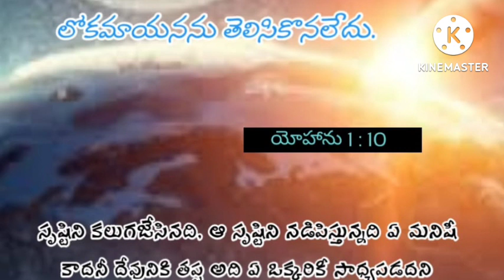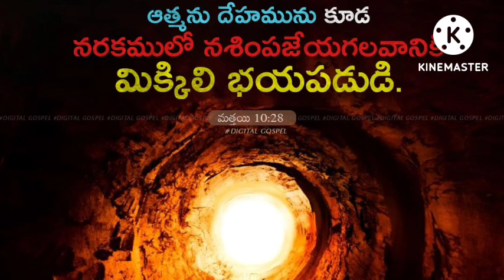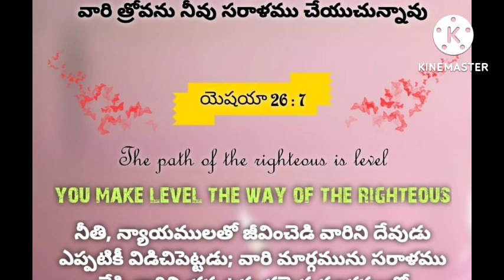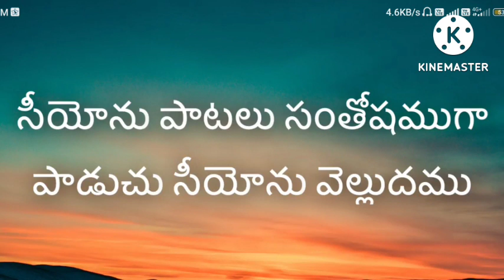సీయోను పాటలు సంతోషముగా పాడుచు వెళ్లిరి ఇశ్రాయేలీయులు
vijaykumarofficial 7